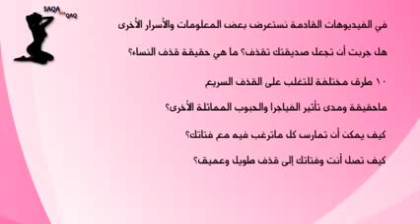ماهو الحجم المناسب للعضو الذكري؟